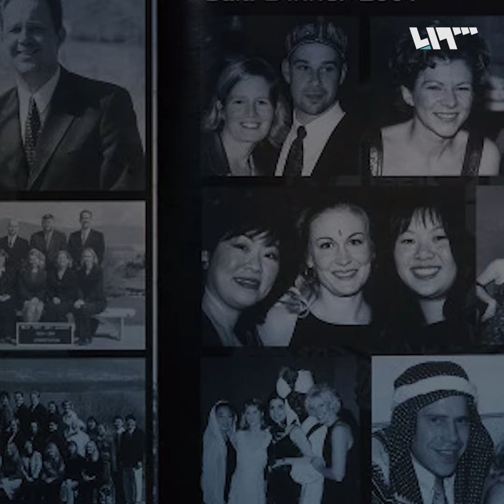رئيس الوزراء الكندي في ورطة.. ما القصة؟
وقع رئيس الوزراء الكندي في موقف محرج، جراء نشر مجلة التايم الأميركية صورة له قبل 18 عاماً, وهو في حفلة تنكرية, ووجهه مطلي بمساحيق داكنة، فما قصة اتهامه بالعنصرية؟